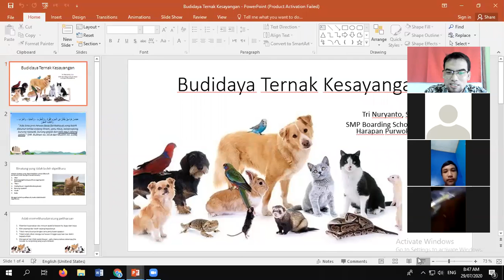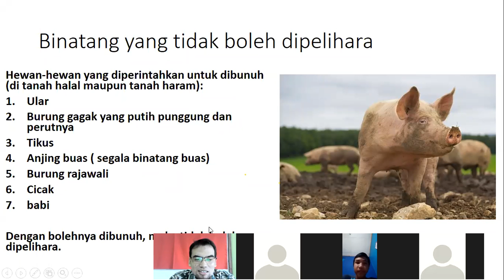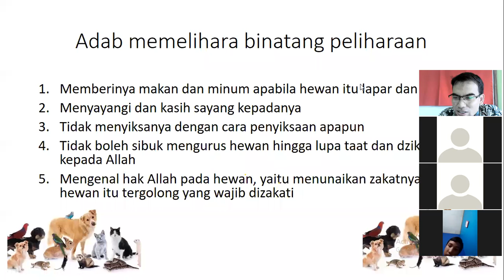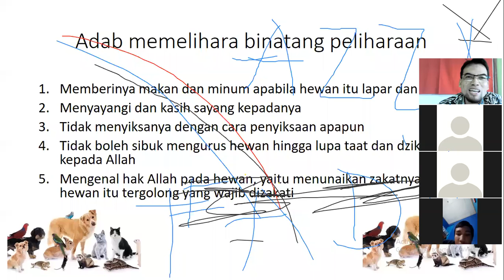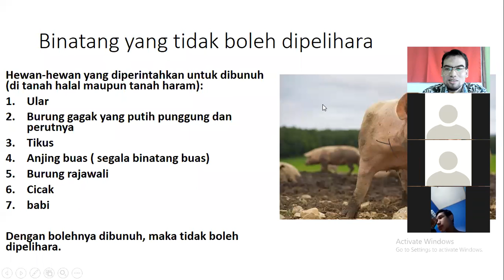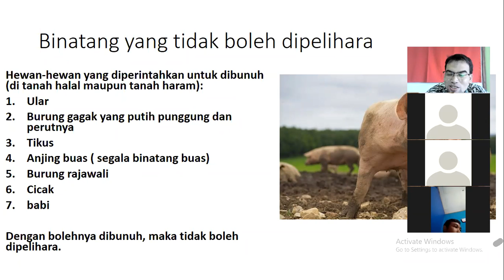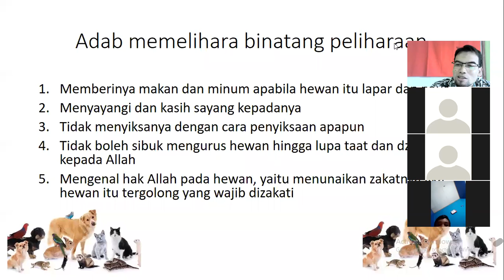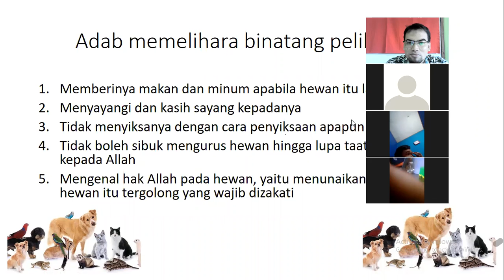Pengantar Budidaya Binatang Kesayangan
Materi Prakarya kelas 8. Tentang adab dalam memelihara binatang